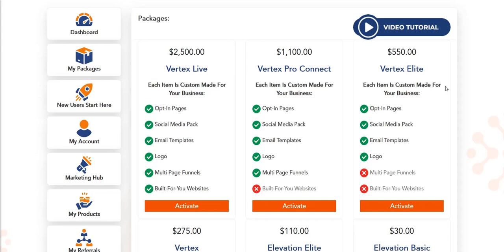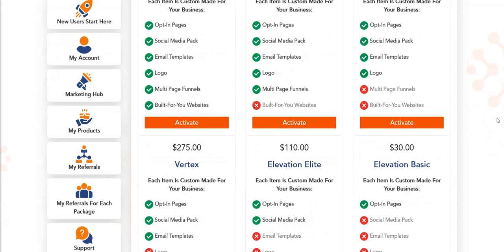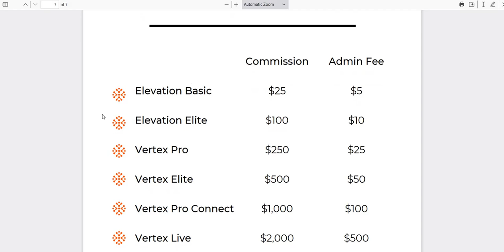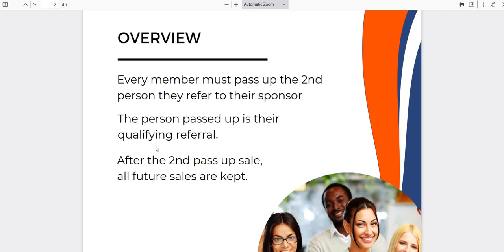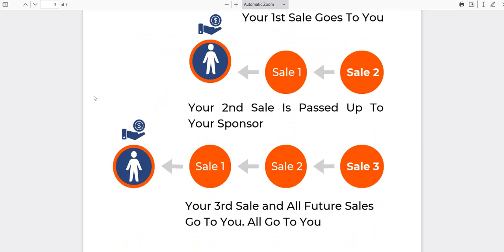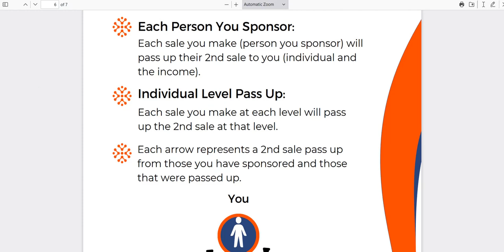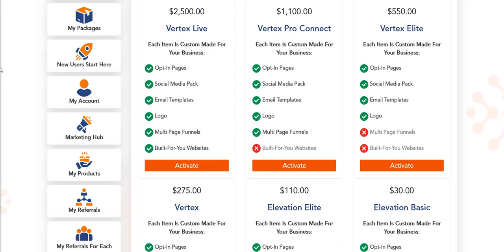E1ULife Affiliate Program - Is It Legit?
My E1ULife Affiliate Program video looks at the compensation plan for this online business opportunity, including looking at pass-up sales and the difference between the sponsor payment and the admin fee.

The E1ULife Affiliate program looks legit, but you do have to first buy the products you want to resell in order to qualify for resell rights as part of the  E1ULife compensation plan.